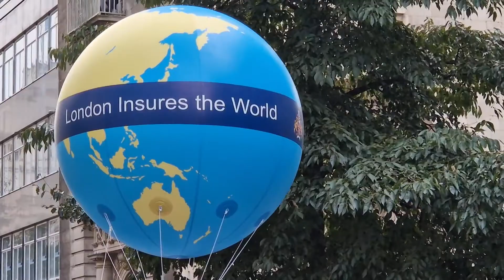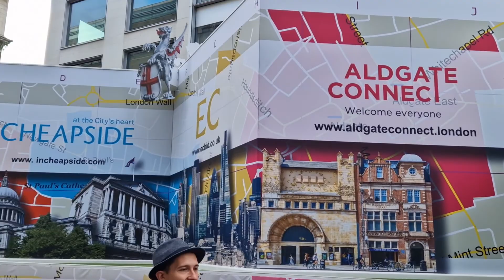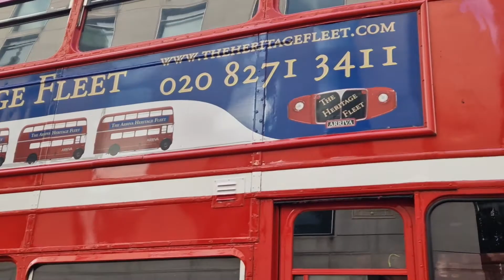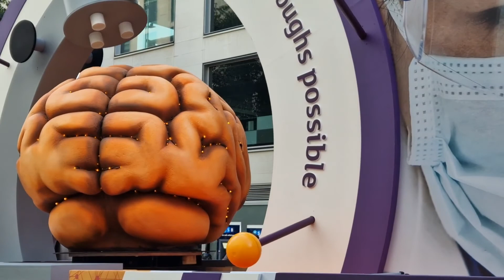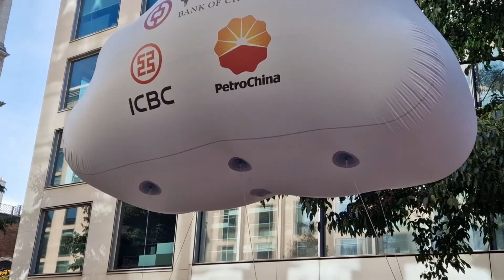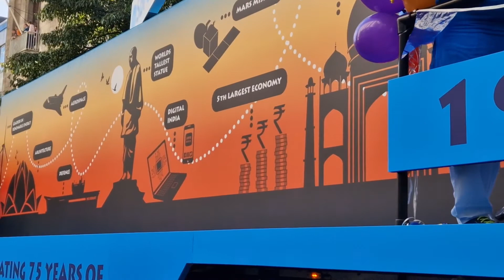The Lord Mayor's Show 2022